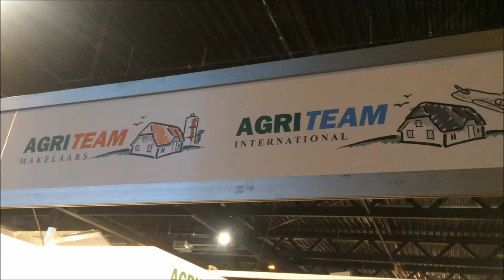Welke landen zijn populair voor emigratie?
Agriteam International makelaar Ferdinand Boersma vertelt vanaf Rundvee Mechanisatie Vakdagen in Hardenberg welke landen in trek zijn om naar te emigreren met agrarisch bedrijf.